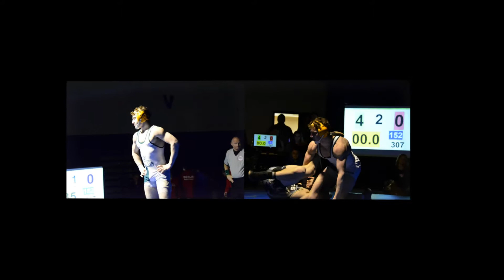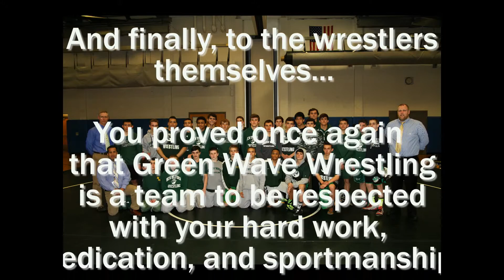2015 Green Wave Wrestling2